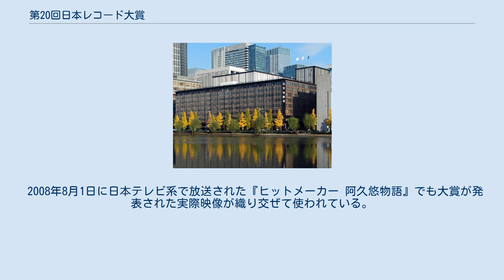第20回日本レコード大賞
第20回日本レコード大賞（だい20かいにほんレコードたいしょう）は、1978年（昭和53年）12月31日に帝国劇場で行われた、20回目の『日本レコード大賞』である。
 前回に引き続き、総合司会の高橋圭三の他、この年から始まった『ザ・ベストテン』の久米宏・黒柳徹子コンビが司会進行を担当。
しかし久米は今回を以て退く。
 第20回の大賞は、ピンク・レディーの「UFO」に決定した。
ピンク・レディーは初の受賞。
 日本テレビのスター誕生!出身歌手と、アイドル歌手のレコード大賞受賞と、及びオリコン年間シングルチャート1位の楽曲が受賞したのは、1968年以降（オリコン調査開始以降）では共に史上初めて。
 尚審査は、ピンク・レディーと沢田研二が決選投票まで縺れ込む激戦だった。
連覇を狙った前1977年・第19回の大賞受賞者の沢田研二は、最優秀歌唱賞を獲得となった。
 この年から、従来は単なる予選通過扱いだった大賞候補曲の上位10曲に対して均等に金賞（後の優秀作品賞）を与えることとなった。
 TBSの音声多重放送の開始に伴い、この年からステレオ放送に。
 前年史上最高を記録した視聴率は大きく落ち込み7.9P下落の42.9%。
 2008年8月1日に日本テレビ系で放送された『ヒットメーカー 阿久悠物語』でも大賞が発表された実際映像が織り交ぜて使われている。